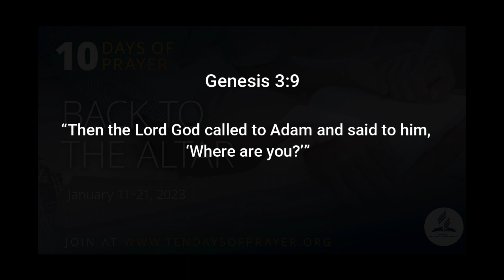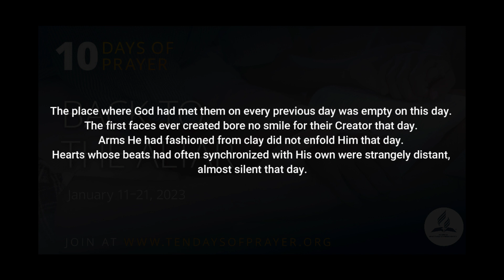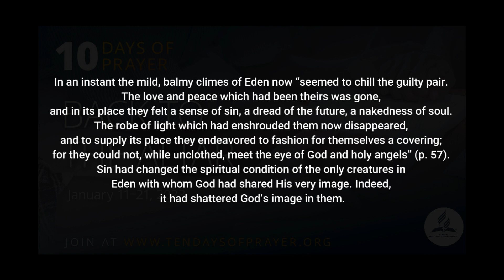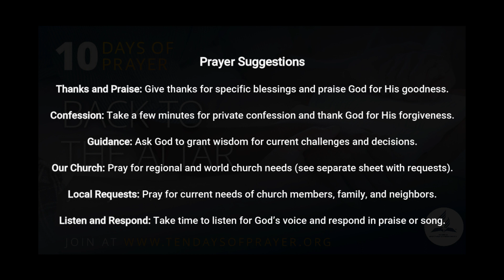Day 1: Where are you ? || 10 days of prayer|| Back to the Alter